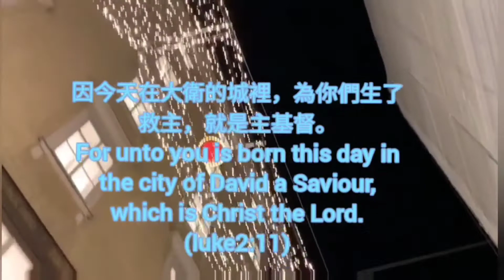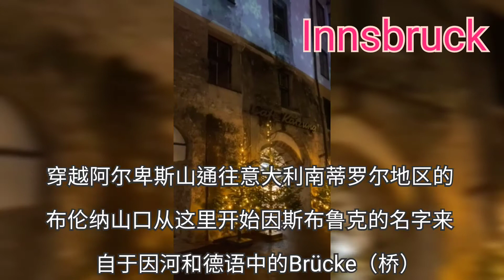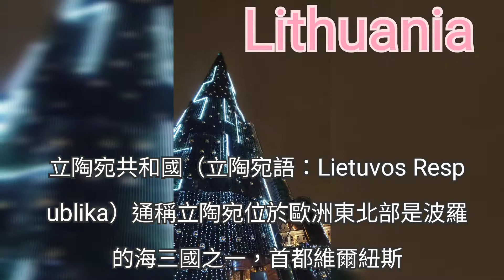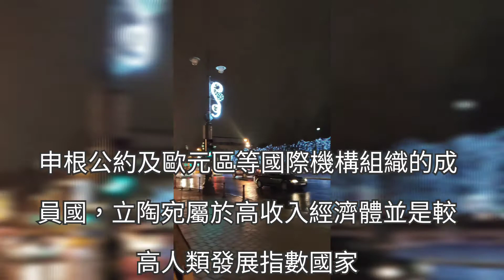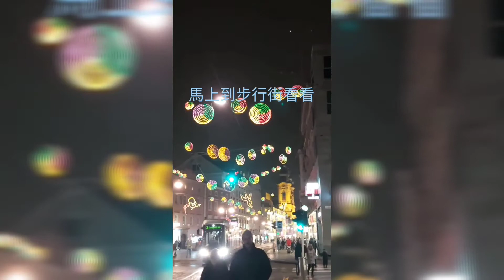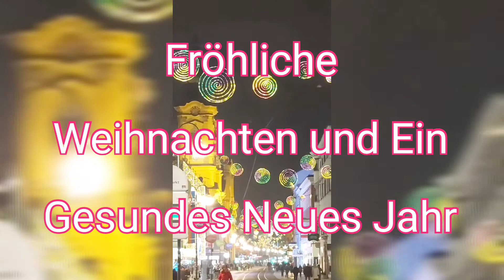X'mas 2020 Live Scenes-With Music|Walking Tour| Austria Lithuania|今年有種說不出的滋味|當您來左歐洲啫![1218]Harmony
# 2020 Christmas # Austria

Thank you for April, Eva, Jenny, Lukas video support.
城市介紹部份文字, 水果酒圖 by Google

00:00-- 01:52 Salzburg city *以鹽為名,莫札特音之都
01:53-- 05:33  Innsbruck* 世界滑雪勝地 and Lithuania*東歐最高經濟國
05:34--09:57   Linz  *鐡礦城及2009年榮獲世界文化之都

聖誕節紅熱酒

For free English Language Level Test.

歡迎來到博藝學苑國際教育部, 免費測試您的英文程度及課程選擇

參考認識奧地利內容頻道 IMMIGRATION TO AUSTRIA INFORMATION *reference only*

第三國國民的居留

第三國國民（歐盟或歐洲經濟區以外的國家居民）如果在一年內計劃在奧地利居住超過6個月，則應申請居留證（紅白紅卡、高級紅白紅卡、居留許可或“家庭成員居留證”）。

獲得居留證——首次申請

首次申請居留證的申請人通常應在進入奧地利前，由本人向奧地利駐外外交機構（如大使館、領事館）提交申請。

Life in a foreign land; feeling of "miss"!
I recently started to create a DIY video; it mainly introduces Austrian Europe people, things, and life in Europe, so that you can better understand the living in Europe!
Your support helps adding colors to the channel!
I really thank for your support and your valuable comments are highly appreciated.
There will be a video update each Monday!

With God's blessing with peace!

大家好！
在異鄉的生活; 掛念的情懷！
我最近開始DIY 創作視頻; 主要介紹奧地利/歐洲人事物, 在歐洲的衣、食、住、行實況,讓您更加了解在歐的生活！有大家的幫助讓我的頻道增加色彩！我非常感謝。請隨時給建議！
我每周一更新！感恩大家的收看與支持分享+訂閱是我前行的動力！
願主祝福大家平康﹗